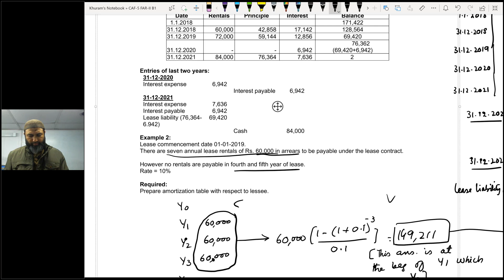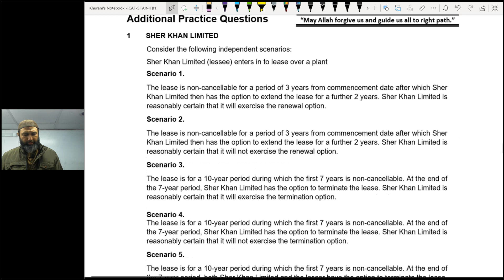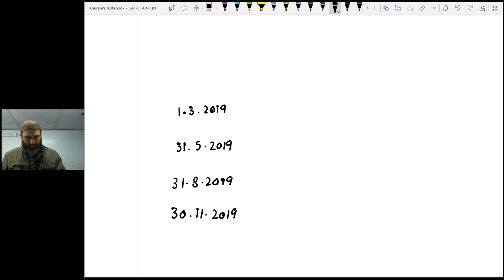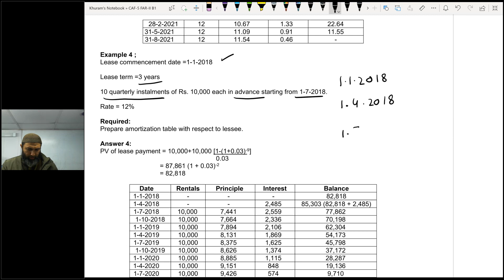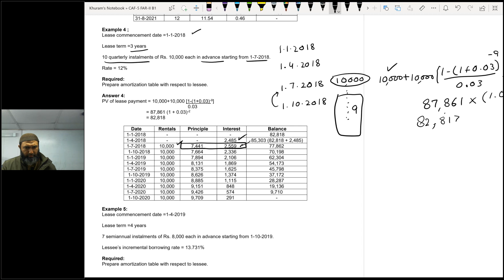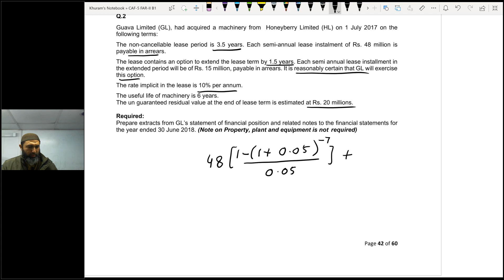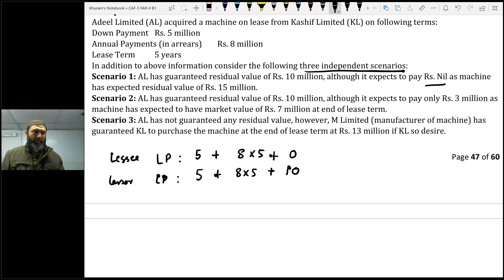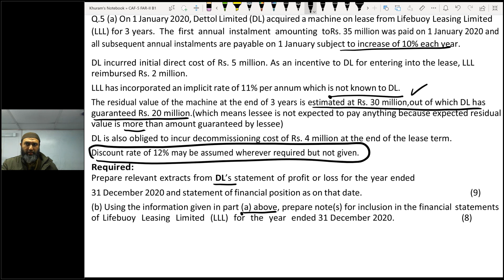Lecture 83 FAR2 (10.01.2023)